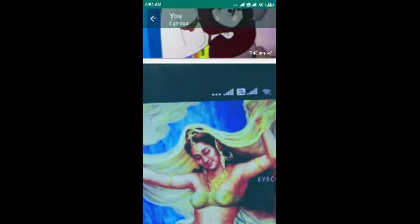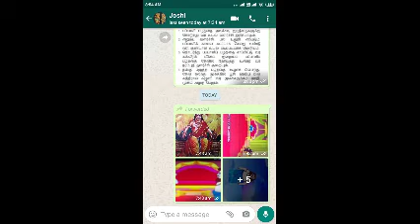Rise and Shine (Raja Sathya Hari Chandra) English Version Episode 2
The discussion in heaven